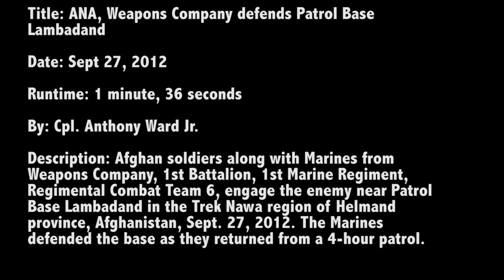Combat Video: Marines Defend Patrol Base Lambadand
Afghan soldiers along with Marines from Weapons Company, 1st Battalion, 1st Marine Regiment, Regimental Combat Team 6, engage the enemy near Patrol Base Lambadand in the Trek Nawa region of Helmand province, Afghanistan, Sept. 27, 2012. The Marines defended the base as they returned from a 4-hour patrol.